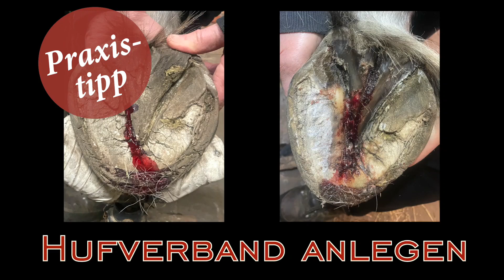Hufverband anlegen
Erste Hilfe am Pferd: Nageltritt und Wundversorgung

Der sogenannte „Nageltritt“ muss nicht immer ein Nagel sein: jegliche Fremdkörper, die sich das Pferd in den Huf tritt, bezeichnet man meistens als Nageltritt. Dies ist immer ein Notfall und Du solltest in jedem Fall eine*n Tierärztin*arzt rufen und in den meisten Fällen wirst Du auch eine*n Hufbearbeiter*in brauchen!

Wir zeigen Dir, wie Du danach die Wunde versorgen bzw. mit einem Hufverband schützen kannst.

Alltägliche Herausforderungen, Freiarbeit, Reiten, Tricks, Verladen, Ernährung und Gesundheit, Arbeit mit Halfter und Seil – wir helfen Dir bei allen Horsemanship-Themen mit Videos und Handouts, Online-Coaching und Videokommentaren. Unser Trainer*innen-Team unterstützt Dich mit Expertenwissen und persönlicher Beratung.